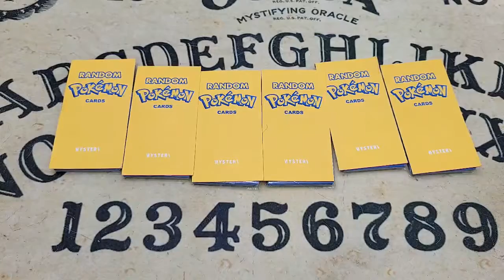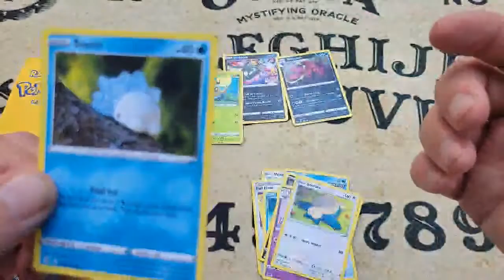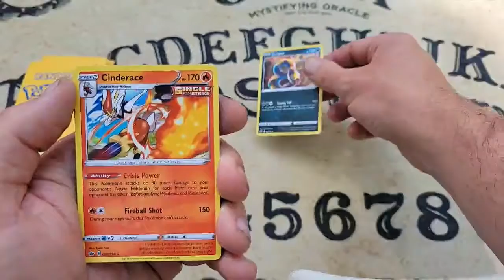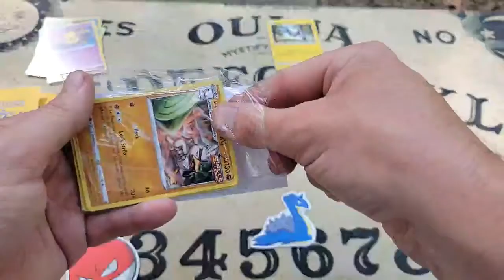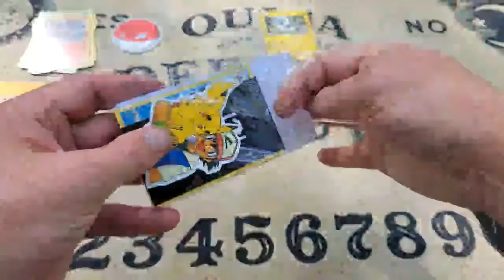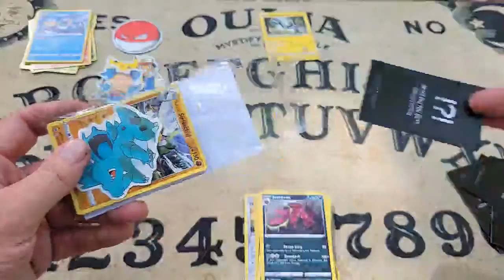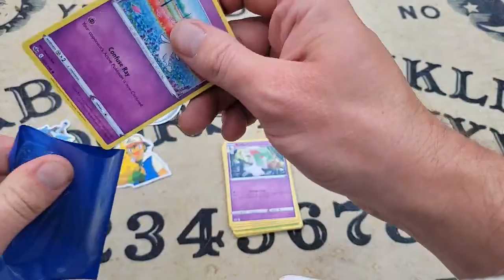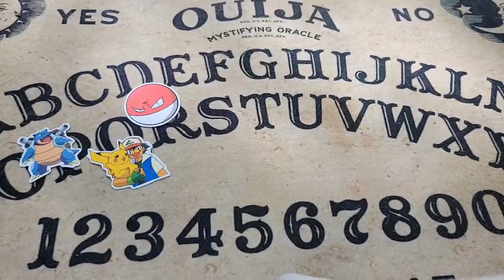Burning Pokemon Cards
Got another 6 mystery packs from Mystery Vending machine.